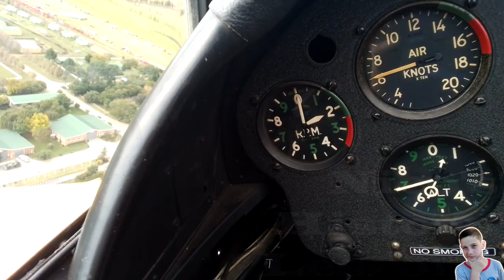Sandstone 2023, Steam weekend!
Sezela, small green engine, No 3 on her plate.
0-4-0T wheel arrangement, built in 1924 by Avonside Locomotive Works, Bristol, England  with a works number of 1936.

Red class 16A Garret with a 2-6-2+2-6-2 wheel arrangement.
SAR plate number: 155, manufactured in 1968 by the Hunslet-Taylor Company in Johannesburg, South Africa with a works number of 3900.
The company built 8 Beyer-Garret engines for the South African Railways.
The boilers were manufactured by the parent Company in Leads, England.

Baudicia, Garret, 2-6-0+0-6-2  wheel arrangement.
SAR plate number: 52, Class NGG11 engine.
Manufactured in 1919 by Beyer, Peacock and Company. Ltd,
Manchester, England, works number: 5976.

Jimmy, SAR plate number 97.
Class 6 narrow gauge, 4-4-0 wheel arrangement.
Manufactured in 1895 or 1897 by the Falcon Engine and Car Works company,
Loughborough, England, works number: 263.

Zanthy, red engine,
Plate number: 1624, built in 1912 for the Hewlett's Sugar company.
Built by the Avonside Locomotive Works, Bristol, ENgland,
0-4-0T wheel arrangement.

Avril, SAR plate number: 3052,  works number: 25591.
4-8-2 wheel arrangement, Class 15F.

Black Garret, SAR plate number: 113,
Class NGG 16,  2-6-2 + 2-6-2 wheel arrangement,
built in 1939 by  Beyer, Peacock & Co. Ltd, Manchester, England,
works number: 6923.

"Ouma", SAR Plate number of 61,
Class 10 engine, 4-6-2 wheel arrangement,
Manufactured in 1915 by the Baldwin Locomotive Works in  Pennsylvania, USA,
works number: 42633

Green Garret, SAR plate number: 88
Class 16, 2-6-6+2-6-2 wheel arrangement,
Manufactured in 1936 by  John Cockerill company in Belgium,
works number: 3268.

Esmerelda, class NG 15 engine, 2-8-2 wheel arrangement,
SAR plate number: 17, built in 1931 by Henschel & Son Company
located in Kassel, Germany, works number: 21905.

Credits:

All Video and Photo material Copyrighted by: Nico's History Lessons (c) 2023 unless otherwise stated.

Graphic Art: Instagram: @lienkiekotze